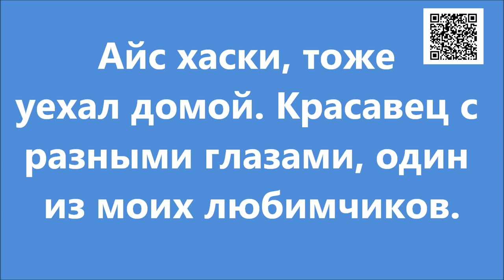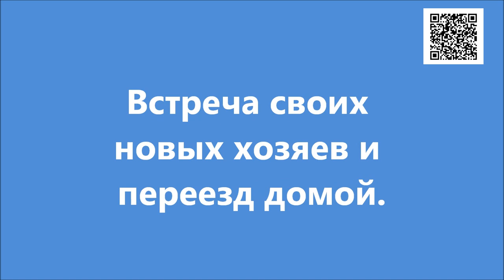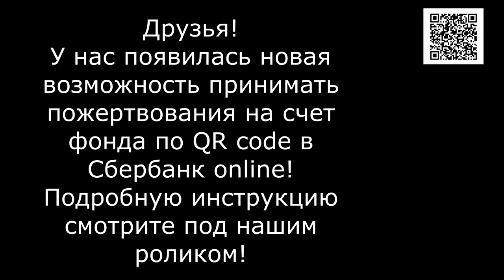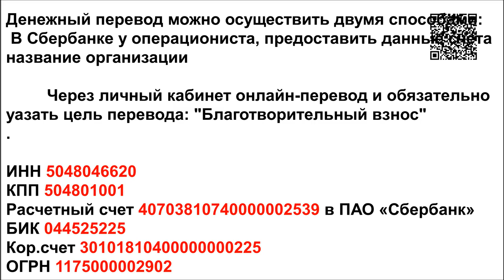Хаски Айс - дома ! / Husky Ice at home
Еще один привет из дома от хаски по имени Айс!

These are the kind of purebred dogs that also quite often end up in the animal shelter. A purebred Siberian Husky Ice has found his family! Good luck boy!

Голодные телефоны:
Билайн: 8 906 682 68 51
Билайн: 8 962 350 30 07
Теле2:  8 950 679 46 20

Банковские Карты:
Сбербанк: 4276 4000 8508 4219
Alfabank: 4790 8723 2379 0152
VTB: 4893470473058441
SberBank Visa Classic: 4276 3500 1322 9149

Our bank cards:
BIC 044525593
Получатель платежа: Valentina Silich

Visa Classic:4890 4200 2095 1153
The beneficiary of payment: Valeriia Utkina
Получатель платежа: Valeriia Utkina